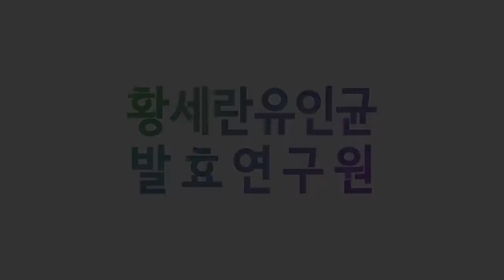발효신문 '황세란유인균 발효 100가지 식초 전시회' 고로쇠/포도/파인애플 식초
발효신문의 황세란 전문기자가 2016년 11월 28일, 29일 이틀 간 개최한 '유인균 발효 100가지 식초 전시회'에서 고로쇠 식초, 포도 식초, 파인애플 식초를 소개하고 있습니다.